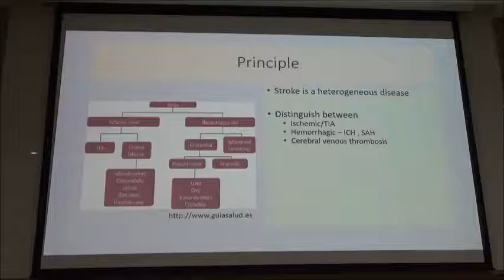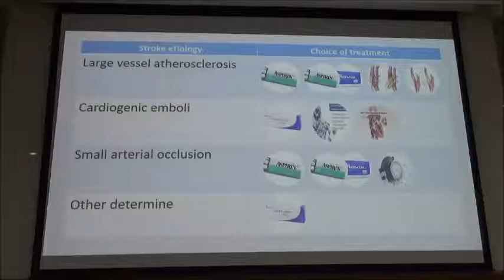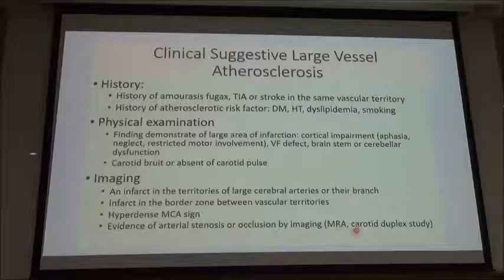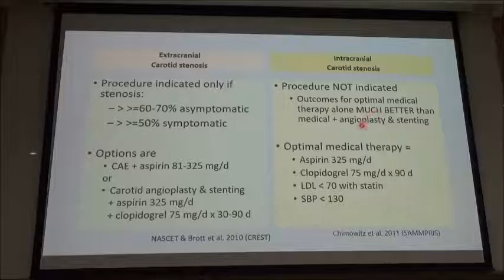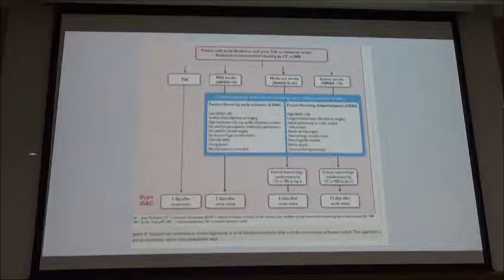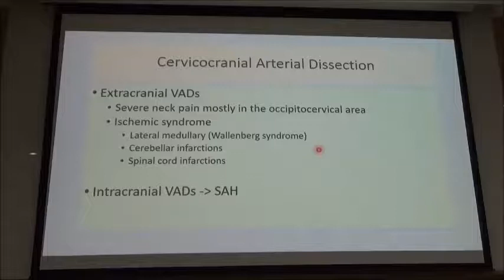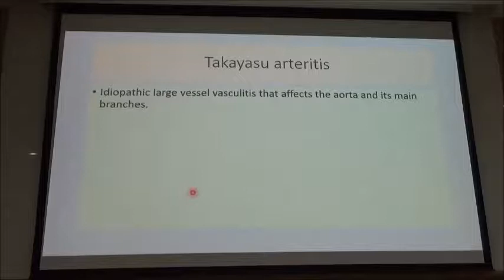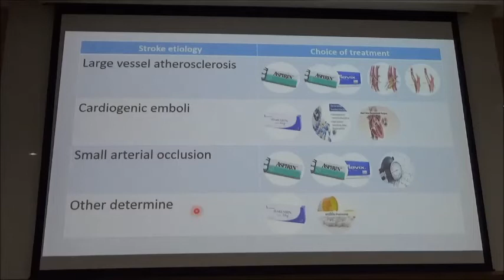Stroke class for medicine - Second ed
Ischemic stroke for internist
Stroke classification